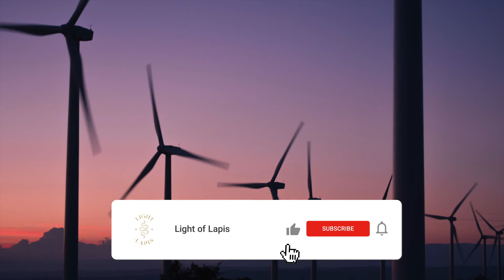🔥EPIC NEW ABRAHAM HICKS 2022 ⚡️BE A BETTER ATTRACTOR ✨MANIFESTING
Abraham Hicks rampage explains how to become a good attractor! 🙏🏻

This abraham hicks newest law of attraction video is an excellent abraham hicks rampage if you're looking for law of attraction abraham hicks money mindset and law of attraction videos! According to Abraham Hicks everything is always working out for me!

These Abraham Hicks recordings on Manifesting are made possible thanks to USE OF COPYRIGHTED MATERIAL GUIDELINES stated . Visit Abraham-Hicks.com website. All material is owned by Abraham-Hicks © by Jerry & Esther Hicks.

💖 FAV SERVICES & DISCOUNTS FOR YOU! 💖
Amazon Prime Discount for You!! $5.99/mo ➙
Audible Discount for You!
$15 in DoorDash Credit for You!
$10 in Instacart Credit for You!
$40 off your first HelloFresh Box!